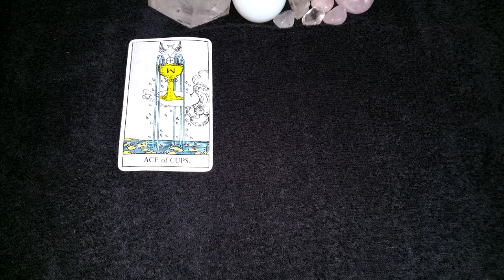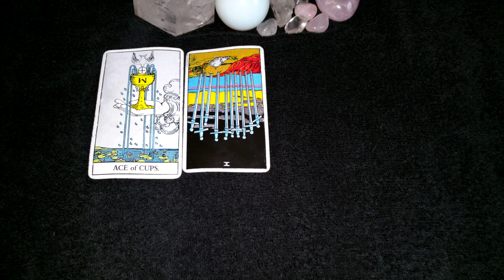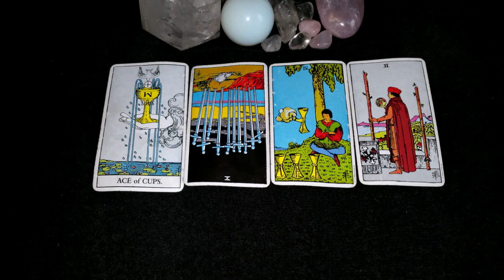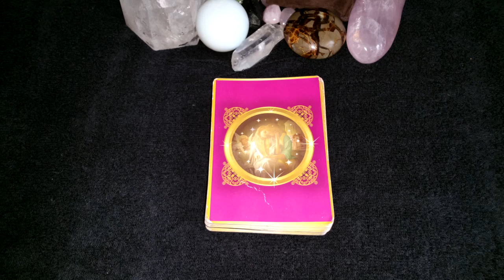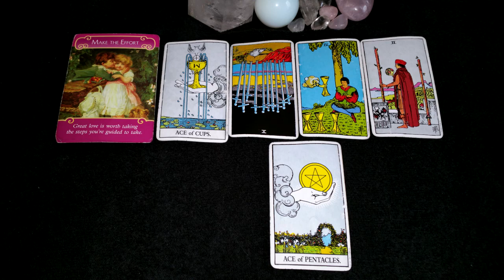Taurus "LOVE & CHEMISTRY ON OFFER BUT SOMEONE'S NOT BENDING" LOVE and General Tarot Reading